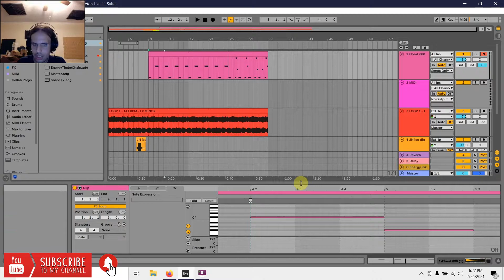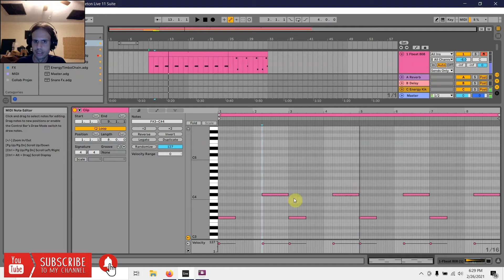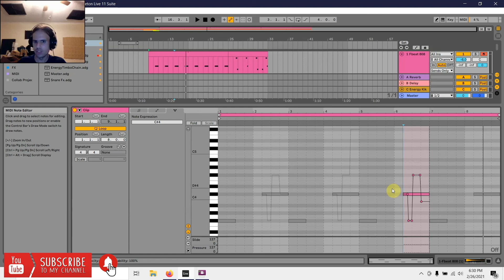(BRAND NEW 2021) Ableton Live 11 - How to do 808 Slides just like FL Studio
This video is just a raw unedited, so you will notice me misspeak at some times.

Just a few days ago, Ableton Live 11 was released and along with it was a new slide feature similar to FL Studio. This video shows the slide feature in action.